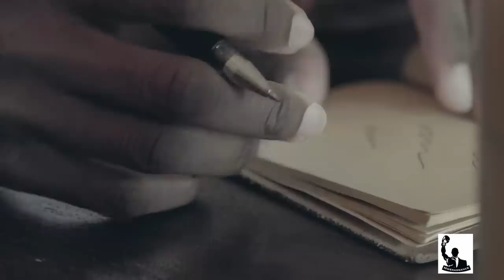Les combats de la vie C'est vous qui decidez #212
Les combats de la vie ne sont pas toujours la pour nous abattre, c'est vous qui decidez.